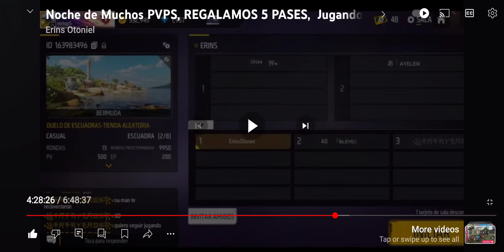HANAKO Otro de mis gallitos Lo HUMILLARON, PVPs,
Ven Unete a los Directos Para tener la oportunidad de Ganar PASES ELITES.
REGALANDO PASES ELITES
FREE FIRE
HANAKO    VS   URIXX 19